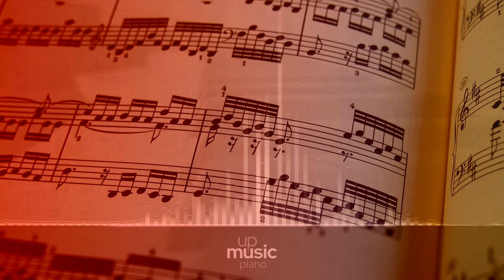Sonata in D Major K 576 - III. Allegretto, by Chee-Hang See ∙ upmusic ∙ piano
Mozart Piano Sonata no. 18, K. 576

Wolfgang Amadeus Mozart's Piano Sonata No. 18 in D major, K. 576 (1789) is a sonata in threemovements. A typical performance takes about 15 minutes. In a letter to fellow Freemason Michael von Puchberg, Mozart wrote "meanwhile I am working on six easy piano sonatas for Princess Friederike and six quartets for the King". Hermann Abert believed K. 576 to be one of these sonatas; however, Wolfgang Plath and Wolfgang Rehm stated in the Neue Mozart-Ausgabe that they doubted this, as K. 576 is demanding to play. The sonata would also be Mozart's last.

Difficulty Level: hard
Composer: Wolfgang Amadeus Mozart
Form: Sonata
Key: D Major
Instrument: Piano
Period: Classical